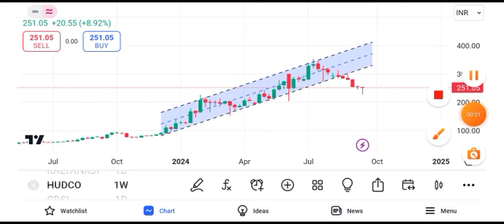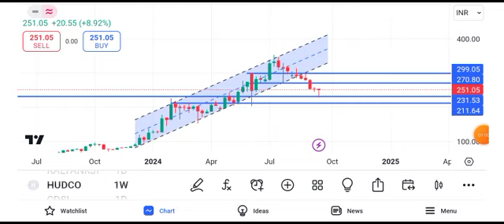hudco share latest news today